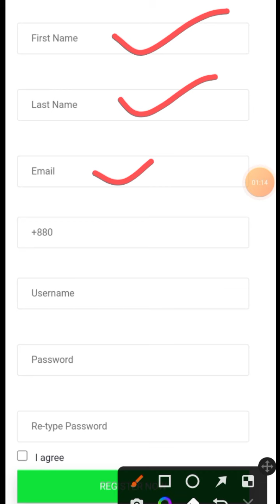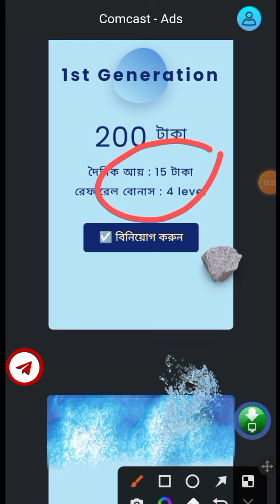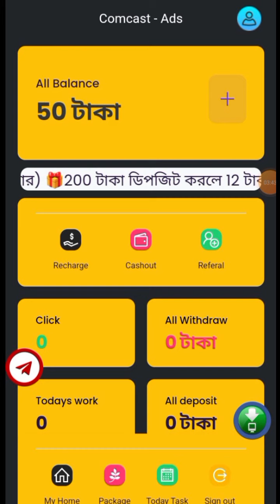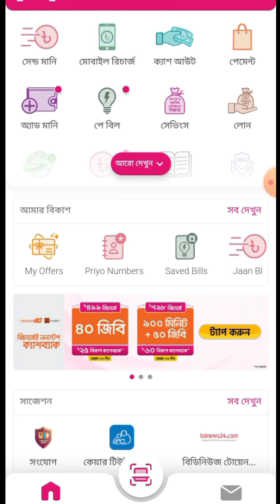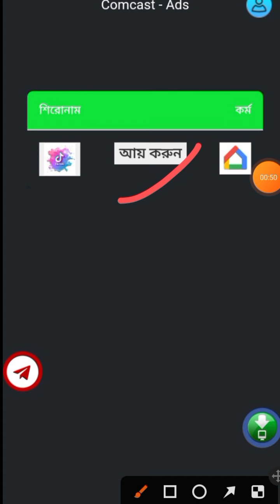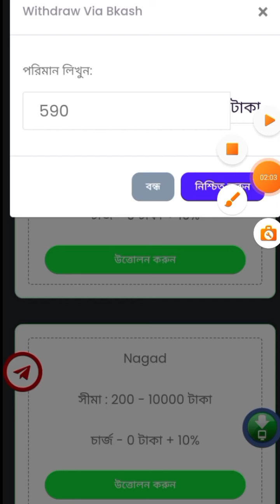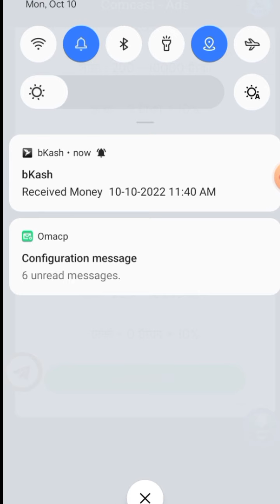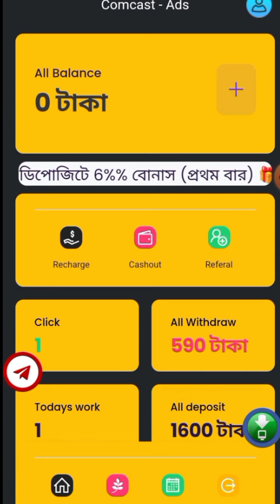New income site 2022 update.COMCAST ads income site review & live withdraw.Online income By ComCast